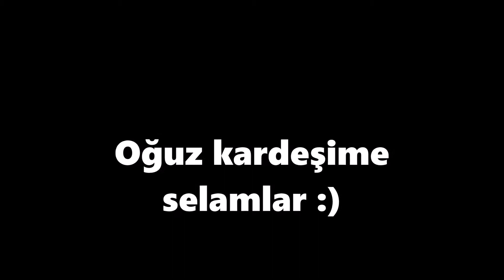RoyJones vs movie SteelKO